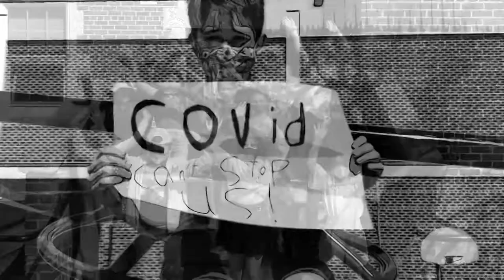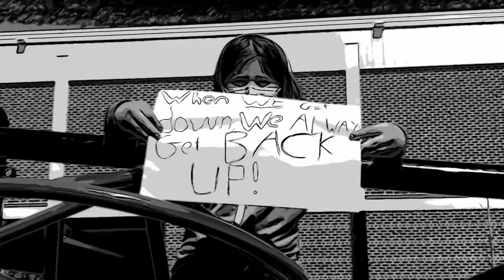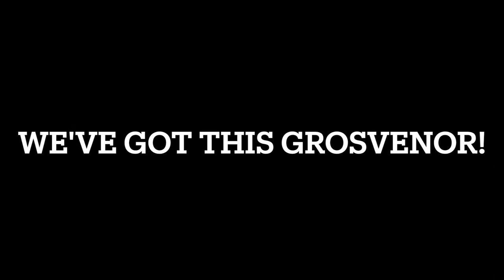We’ve got this!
Grade 4 class at Grosvenor School have created this special video to send our community a message of hope and resilience.

This was completely a student driven initiative to convey that We’ve Got This and are STRONGER TOGETHER! This tough phase too shall pass, there’s light at the end of the tunnel!